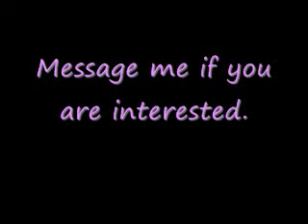Who is awake right now? I'm cutting more lace! LOL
To my craft subbies!!!  If you are awake and want to keep me company so I don't lose my mind, please feel free to join me on Skype.  I have had so much fun the last two days.  You ladies have been so amazing!  I talked to some subbies all around the world.  I got to meet some of my clients that I have been wanting to meet.  Thank you, thank you, thank you!!!